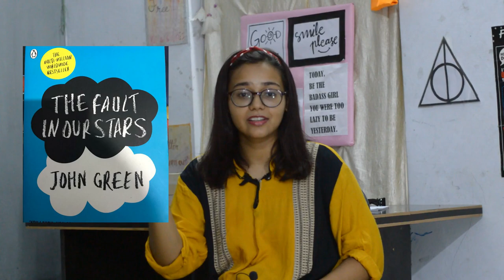5 BEST BOOKS to read for beginners \ best novels / book recommendations / best English Books to read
Hi guys,
My name is Zoha and I am a fulltime traveler and I live alone in the hills.
I share videos related to travels and daily life struggles. I hope you guys like it.
The video is about-
Best books to read for beginners
best English novel to read
best novels
Book recommendations